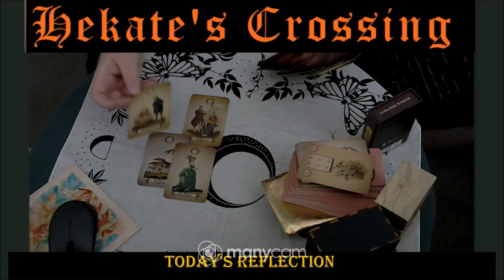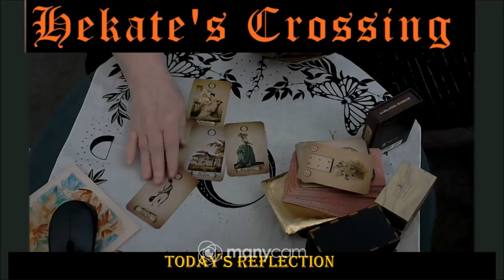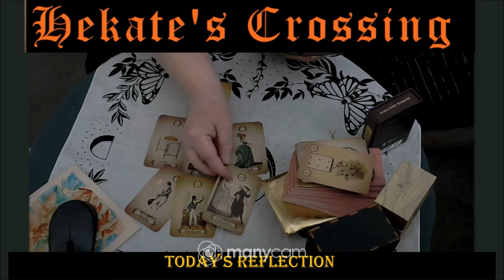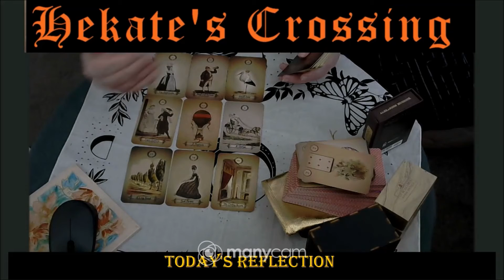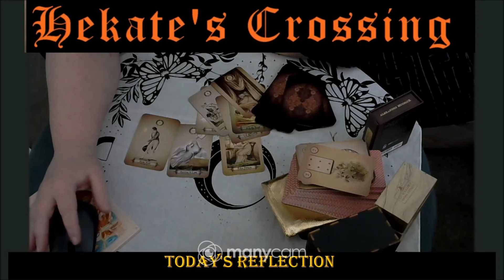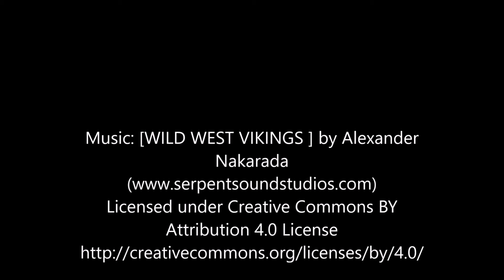Kipper Cards Reflective Thoughts ....